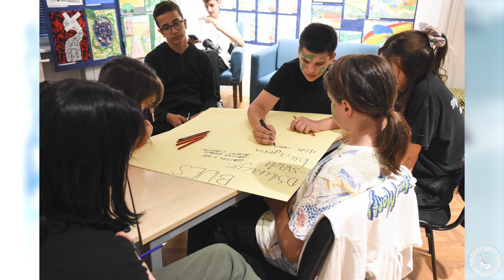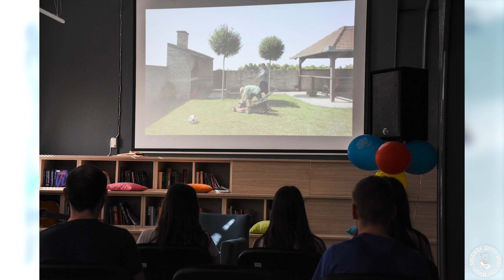U KRALJEVSTVU IGRE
Umetničke radionice i radioničarski susreti na 67. Junskim programima Zmajevih dečjih igara

Produkcija: Zmajeve dečje igre i Kreativni studio Fox 003
Jun 2024. Novi Sad

Zabranjeno svako kopiranje video i/ili audio snimka i postavljanje na druge kanale. Sva prava zadržavaju Zmajeve dečje igre.